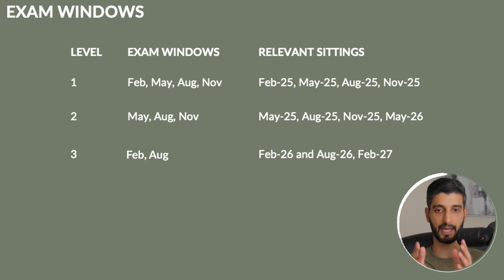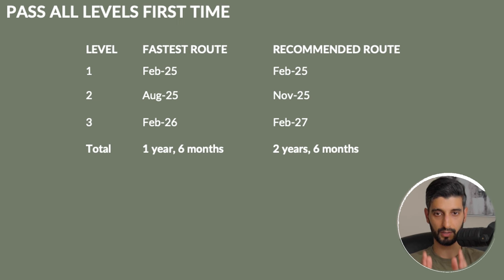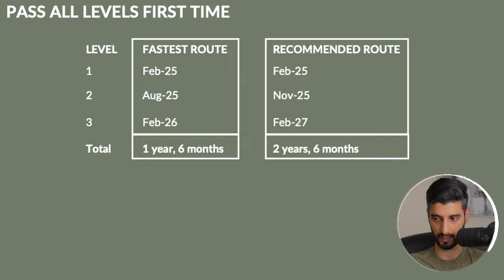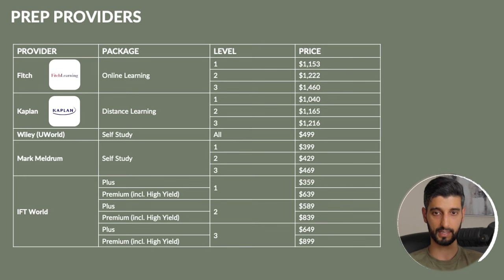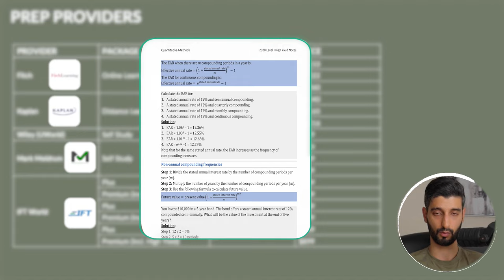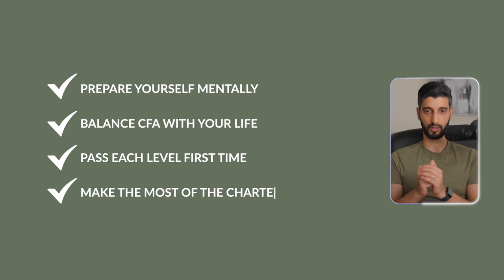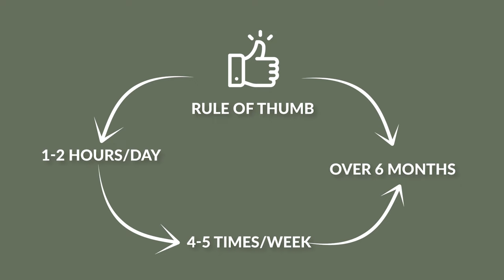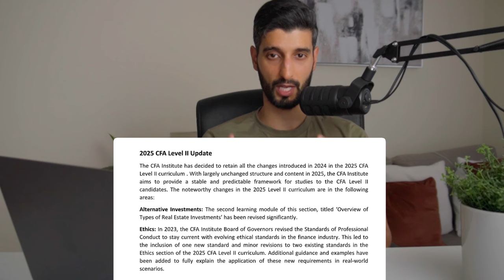Watch this before you start the CFA (2025)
The CFA will change your life, but it’s tough. In this video, I make your life easier.

TIMESTAMPS
00:00 - Intro
00:41 - Optimal study pathway
03:54 - Recommended study materials
08:05 - Creating a study plan
11:25 - Mistakes you avoid